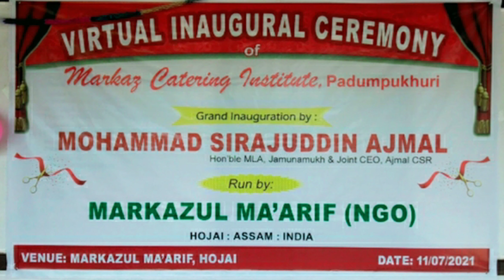Markaz Catering Institute Podumpukhuri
Markazul Ma'arif hojai is a non governmental organization. It has the aim of serving humanity in need and tought human in the field of education which he knew not. It has been noticed that Markazul Marif and Ajmal Foundation is doing great job for the society. In 2021 a new subject has been included catering in hotel management for the upcoming youth for the scope of job creating.